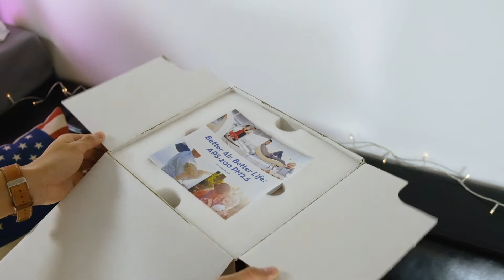[立即開箱] Airocide APS-200 PM 2.5 空氣淨化器 到貨啦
重大消息 Airocide APS-200 PM 2.5 空氣淨化器 已經到貨啦！
感謝各位顧客！好快我地會有專人聯絡已訂購嘅客戶有關送貨的安排，敬請留意
大家放心！我地仍然陸續收緊訂單架！正在努力為大家處理中！
有興趣而未訂購嘅客人，睇完喱條開箱片，就快啲立即落單啦！
 主動消除近100%空氣中的病原體，即黴菌，真菌，花粉，塵蟎，病毒和細菌等
 主動消除PM2.5及家裡的傢俱產品所發出的揮發性有機化合物(VOCs)
 沒有任何有害物存留，亦無需任何清潔
 覆蓋範圍達至約 600 - 1,000 平方呎，廣泛應用於家居、辦公室、診所、店舖等
 由美國 NASA 研發及多重專業認可，如FDA、ETL、CARB、FCC 等